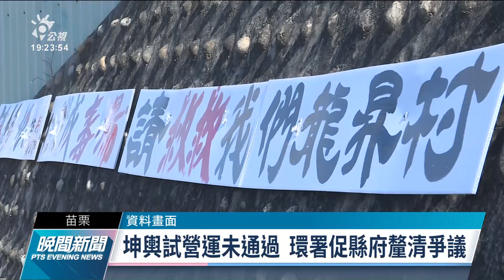坤輿未通過試運轉 自救會堅持不退讓｜20220201 公視晚間新聞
前一天的除夕夜，家家戶戶在家圍爐，但苗栗造橋的反坤輿自救會成員還是堅持守住，除夕夜在坤輿公司的門口吃年夜飯。雖然坤輿在上個月28日沒有通過試運轉，但依法還是可以申請展延。自救會表示，預計會堅守到9月份，同意設置文件依法失效後，不會有任何退讓。